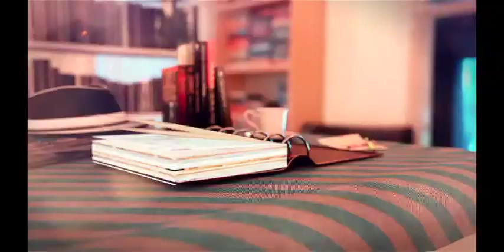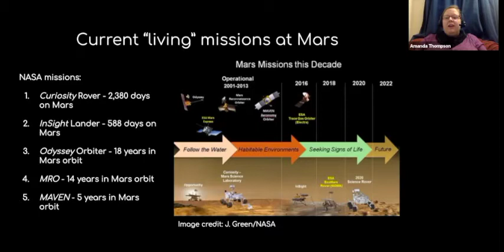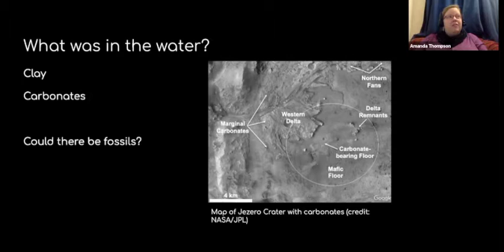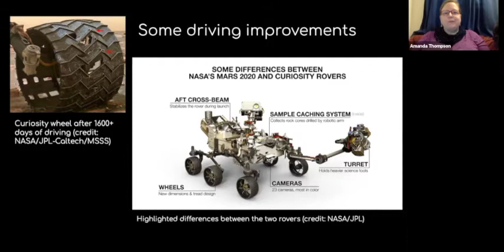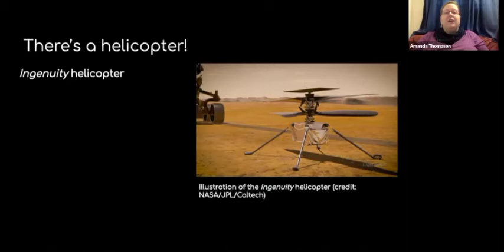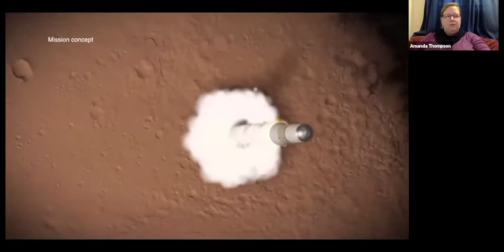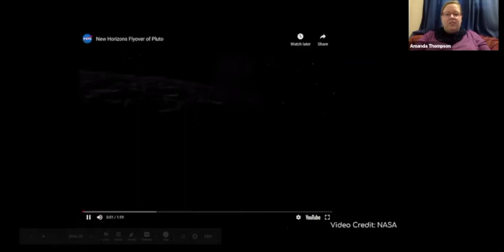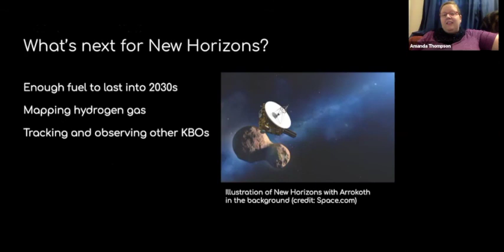Explore The Solar System With NASA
Amanda Thompson, a NASA Ambassador, will discuss recent discoveries from two of NASA's biggest missions -- the Curiosity rover (Mars) and the New Horizons spacecraft (Pluto). Thompson will talk about the challenges of venturing into deep space and the successes we've been able to celebrate in this popular multimedia presentation. Amanda Thompson is a part of the Solar System Ambassador program through NASA's Jet Propulsion Laboratory. She is also a high school Earth Science teacher and a lover of all things space.